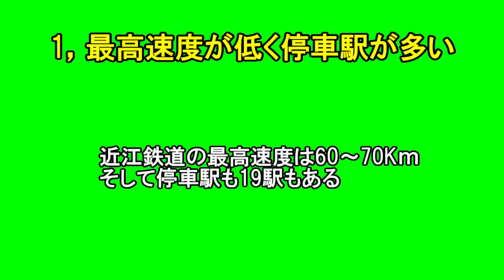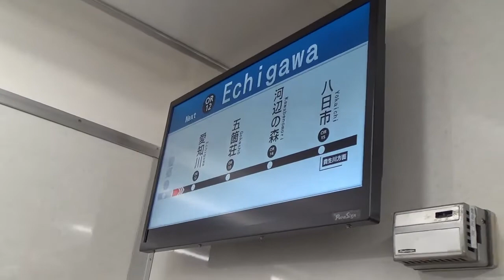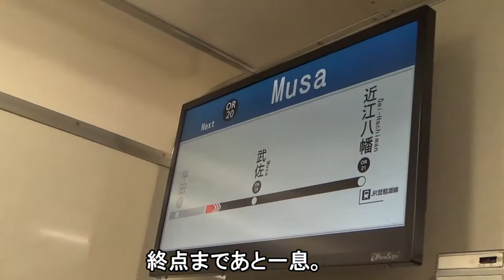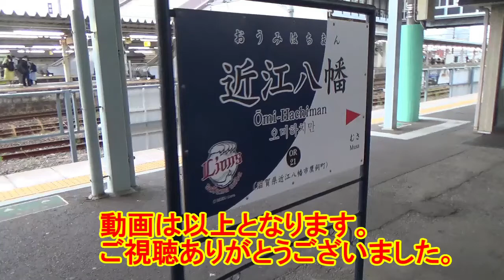【近江鉄道】30Km強の区間をエグイ時間かけて走る列車に乗ってみた（変な乗車）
米原ー近江八幡は新快速だと19分なんですが
近江鉄道だと67分かかります。
今回はそれに乗ってみました。